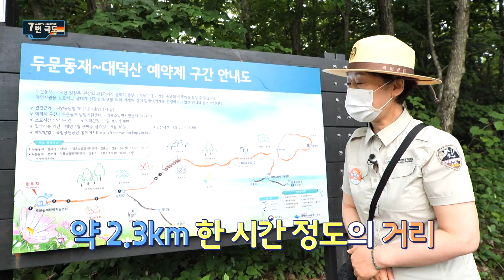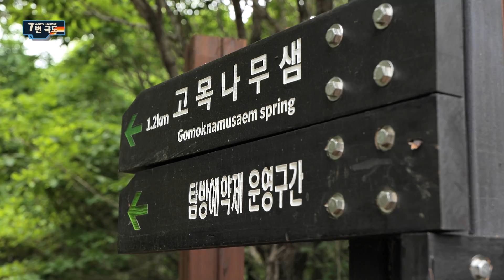[7번국도] 거리 두며 힐링하기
올 여름, 나홀로 피서!
사회적 거리두며 힐링하기